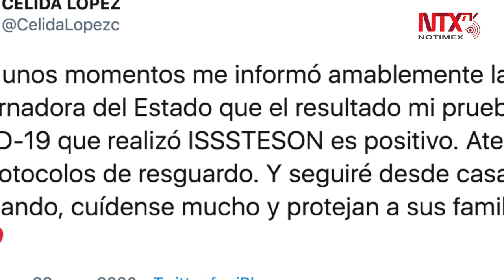Alcaldesa de Hermosillo es diagnosticada con Coronavirus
Este es el tercer caso de funcionarios de Sonora diagnosticados con COVID-19 en las últimas 24 horas, seguido de los secretarios del Trabajo y de Gobierno, Horacio Valenzuela y Miguel Pompa.